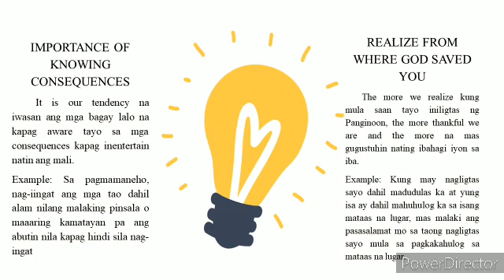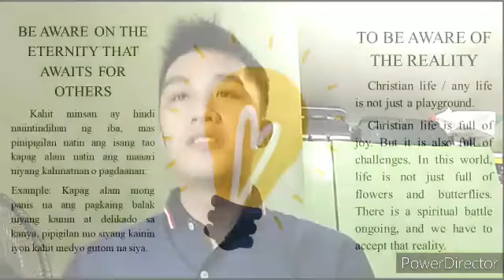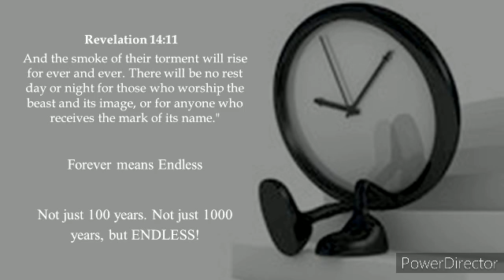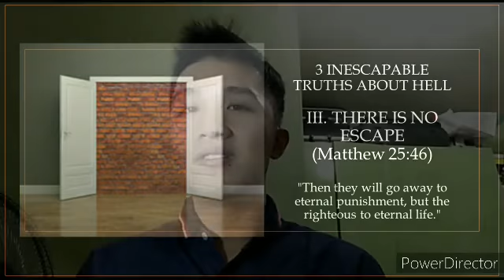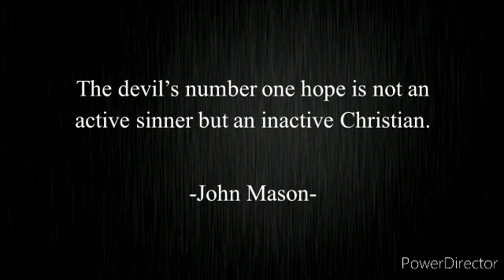3 Inescapable Truths About Hell